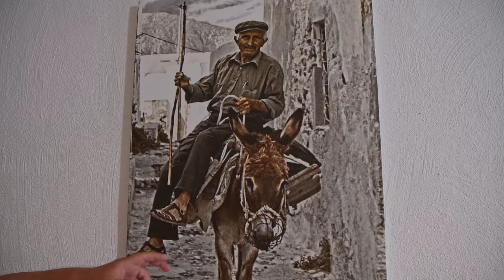ROBERT MAKŁOWICZ DALMACJA odc. 101 „Rodzinna Dalmacja".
W tym odcinku odwiedzimy nowe dla widzów i niepokazywane jeszcze miejsca w naszej najbliższej dalmatyńskiej okolicy, a wszystko w niespiesznym i rodzinnym rytmie tutejszego, południowego życia. Dla gotujących przepis na smażone i marynowane sardele.